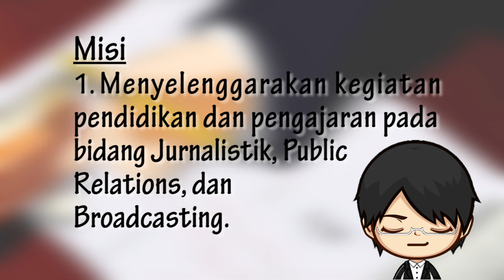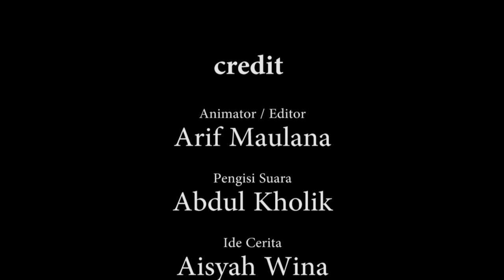Cara Membuat Animasi Untuk Pemula - VIRALL!! Profil Komunikasi UIN Suska Riau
hallo semua, muza is here.
semoga kalian suka
di dalam channel ini aku akan membagikan bagaimana tips membuat video, video vlog dan review film.. agar tidak ketinggalan konten konten menarik lain nya bisa kamu lakukan dengan cara SUBSCRIBE channel ini dan aktifkan notifikasi nya
nara hubung
-muzapict-